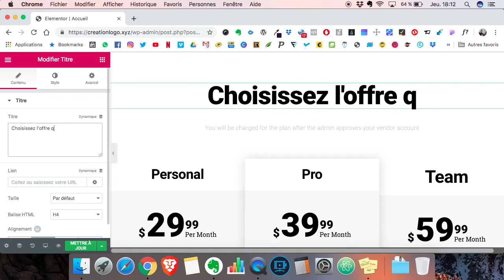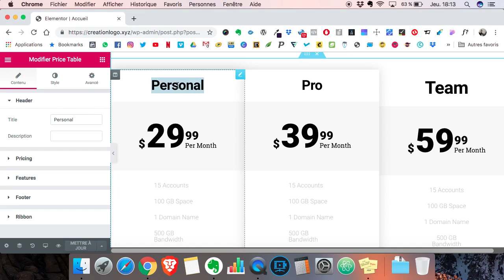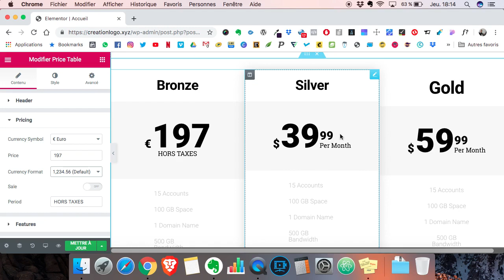🖥 COMMENT CRÉER UN TABLEAU DE PRIX AVEC ELEMENTOR ?